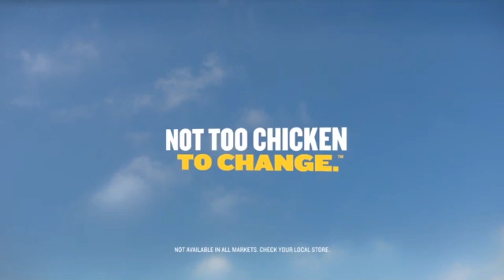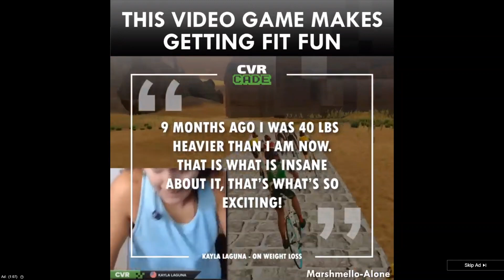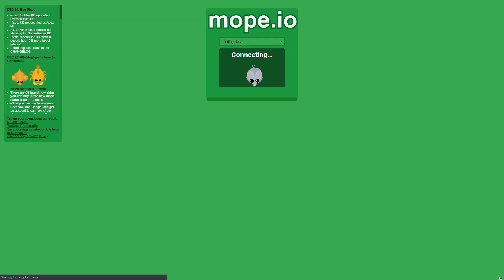Gameplay Episode 9 Part 2 Mope.io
The server disconnected so I tried to get bd by 1v1s